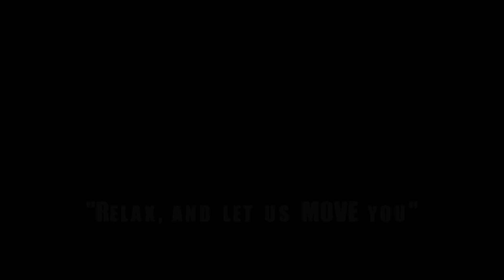ROCKSTAR LIMO Weddings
For the couple who is looking for more than just a vehicle for their wedding day, ROCKSTAR LIMO is the premier transportation provider that not only has vehicles to match their style but service beyond their expectations.  ROCKSTAR LIMO will guide you through your wedding transportation coordination so that you can have peace of mind on your wedding day:

wedding parties • VIPs • guest shuttles • sightseeing tours • airport arrivals & departures

ROCKSTAR LIMO is the expert in Logistical Design, Planning, and Execution:

• A skilled ROCKSTAR Sales Manager examines your needs, wants, and style to DESIGN the right approach for you.
• We PLAN routes, organize services and vehicles, manage traffic, and make any adjustments to ensure a successful ROCKSTAR experience.
• On-site Dispatch & Event Coordination teams EXECUTE a flawless event while you receive automatic status notifications, direct GPS feeds, and itineraries & billing info direct to your smartphone.

Relax, and let us MOVE you.